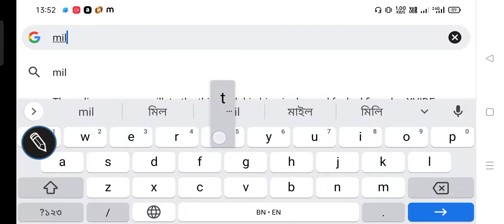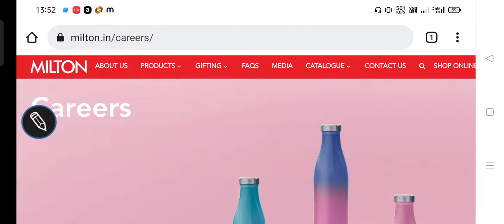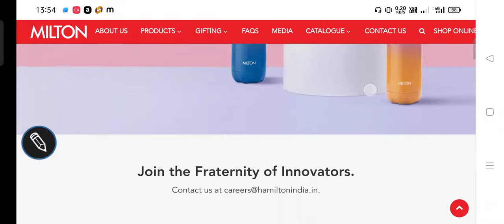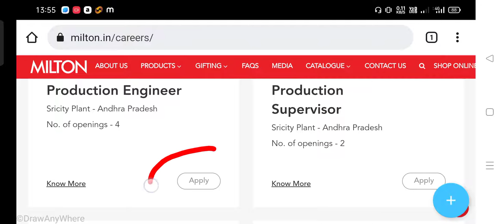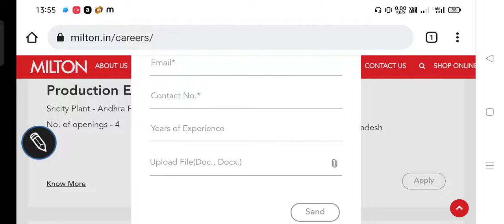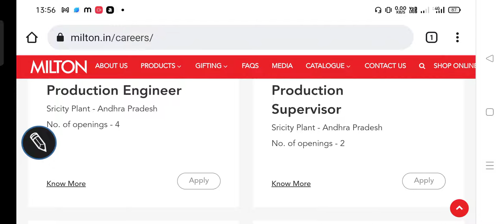Milton Corporation Ltd Vacancy 2022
Welcome to Job Information YouTube channel 🙏

post: Mechanical Engineer, Electrical Engineer,Electrician, Machinist, Operator, Surprvisor etc.

No of post: above 60